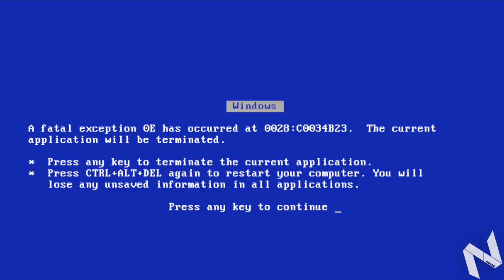Battle of Gods! Zero Mortals' Plan! | Xenoverse 2 Online Battles! [ROSÉ GOKU BLACK GAMEPLAY!]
Some Rosé Goku Black DLC3 action for you guys! Will Rosé Goku Black be enough to take out everyone in his path? Watch the video and find out! Leave a Like People! Enjoy.